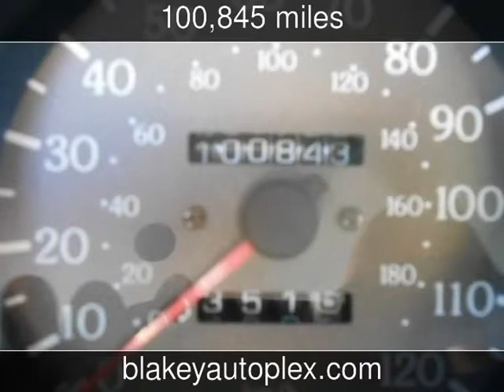1997 Infiniti QX4 Used Cars - Bossier City,Louisiana - 2013-10-31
See more details about this used car This 1997 Infiniti QX4 with 100,845 miles is for sale at Blakey Auto Plex.